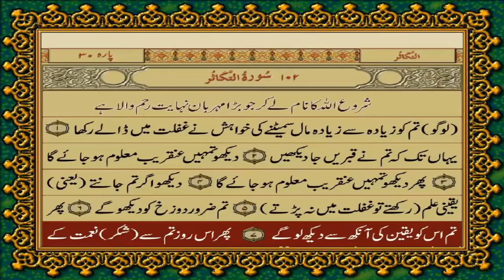Quran Surat 102: سورتہ التکاثر| surah al takathur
Quran Surat 102: سورتہ التکاثر| surah al tukasur